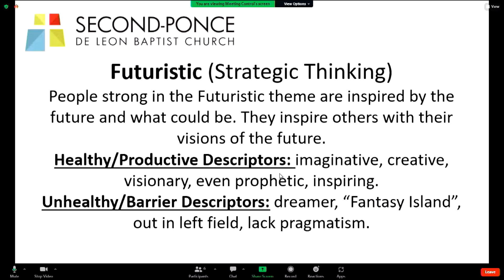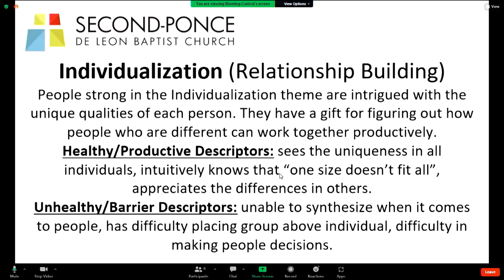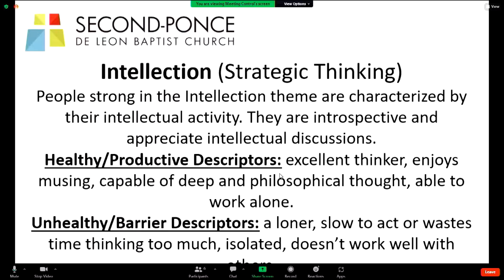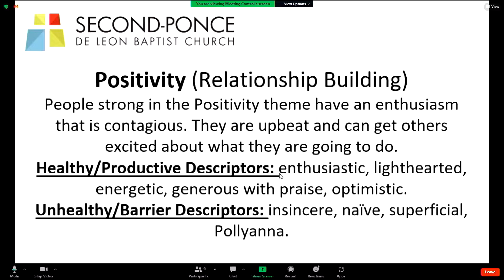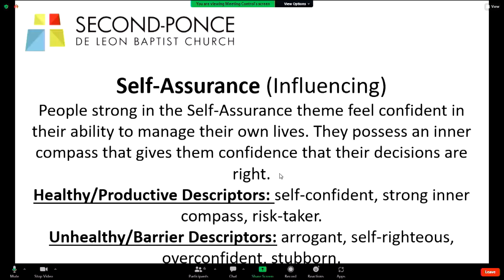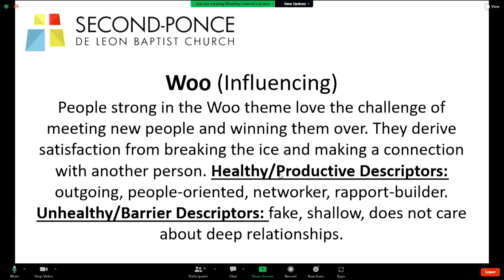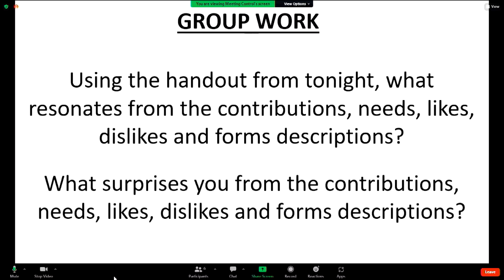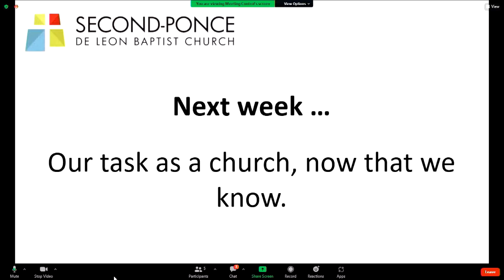SPdLU: Living Your Strengths Part 4